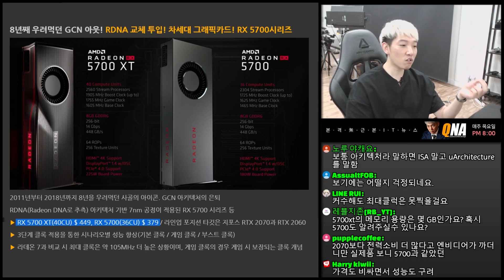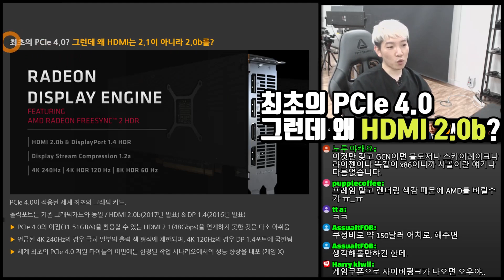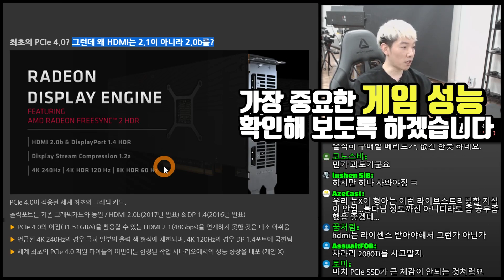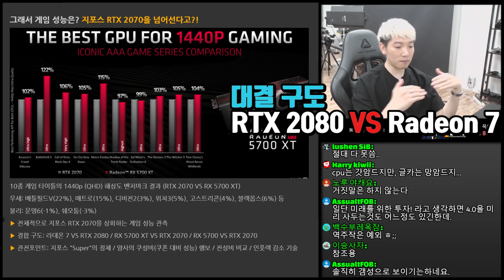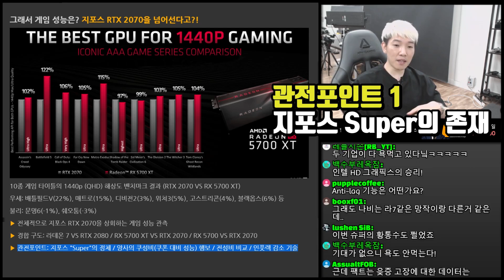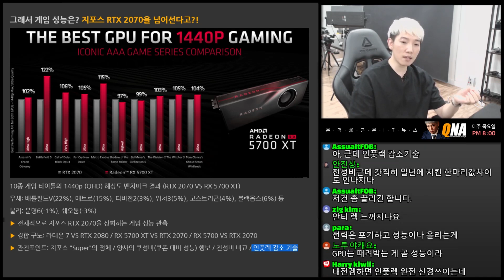8년 만에 아키텍처 교체! GCN 사골 드디어 아웃! RX 5700이 옵니다!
엥?? AMD 그래픽카드 다 죽은거 아니었어요? 어라? 그래픽카드 회사는 NVIDIA 하나만 있는 거 아니에요?? 네! 아닙니다! AMD도 있습니다. 그것도 멀쩡히! 살아있습니다!

[ 본 영상은 QNA 20화 하이라이트 클립입니다 ]

중대장마저 실망했다는 AMD의 그래픽카드! 하지만 8년 만에 아키텍처를 교체하고 다시 돌아왔습니다! 사골 육수 우려내던 GCN을 퇴장시키고 RDNA와 7nm! 그리고 GDDR6에 세계최초 PCIe 4.0 까지!